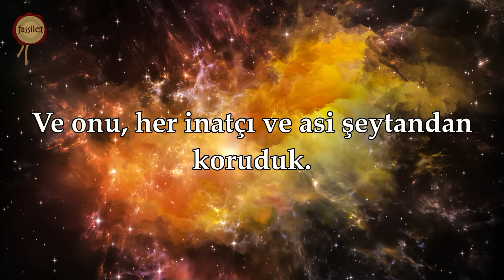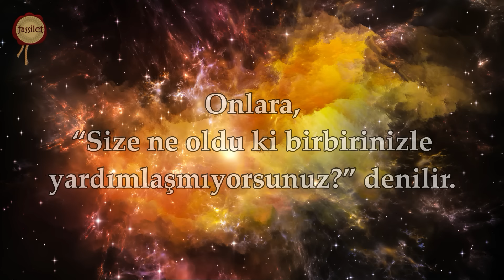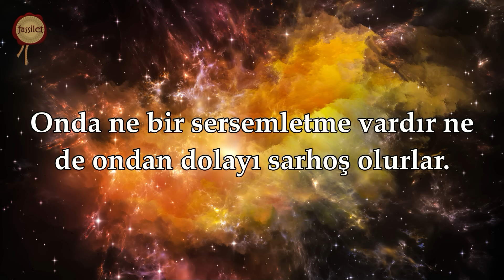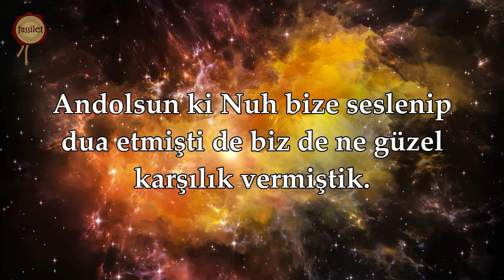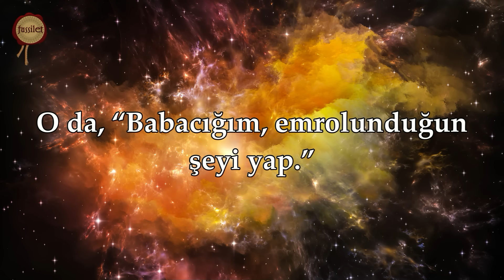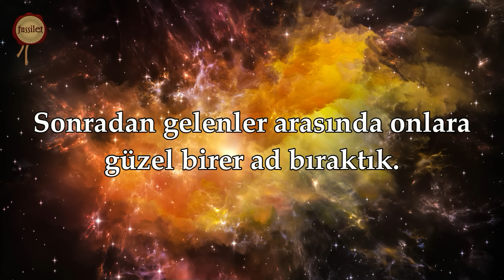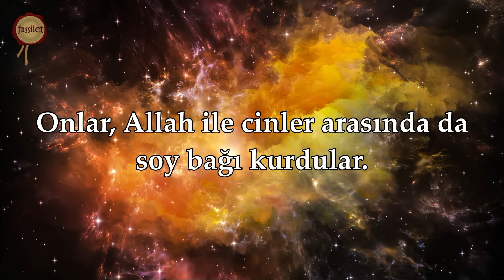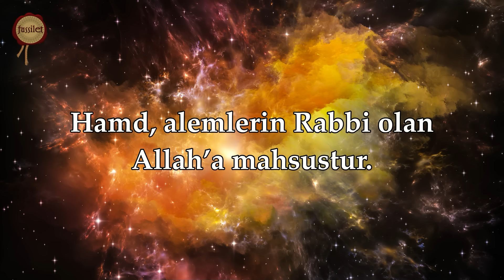Onu her inatçı ve asi şeytandan koruduk | Saffat Suresi - Muhammed Mekin Kayaş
fussilet Kuran Merkezi Saffat Suresi - Muhammed Mekin Kayaş @fussiletKuranMerkezi

Tüm dünyanın izlediği Türkiye'nin en büyük Kur'an-ı Kerim platformu fussilet Kuran Merkezi tarafından hazırlanan mealli Kur'an videolarıyla Kur'an-ı Kerim'i bambaşka şekilde okuyun!